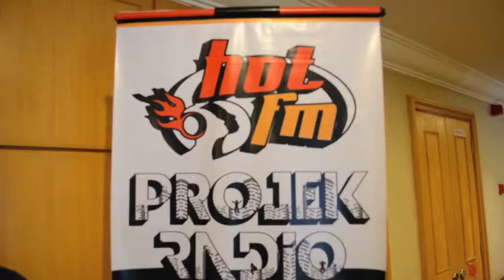LLM14: Hot.fm Project Radio Casting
Menariknya Lelaki LISA 2014 turut diberi peluang untuk menghadiri ujibakat bagi program Projek Radio iaitu pencarian penyampai radio yang dianjurkan oleh stesen radio popular, HotFM. Lebih istimewa lagi apabila kesemua finalis diberi laluan istimewa untuk terus menghadiri ujibakat ke saringan kedua pada 12 Oktober lalu. Terima kasih diucapkan kepada HotFM. Saksikan dahulu rakaman sekitar hari ujibakat tempoh hari!